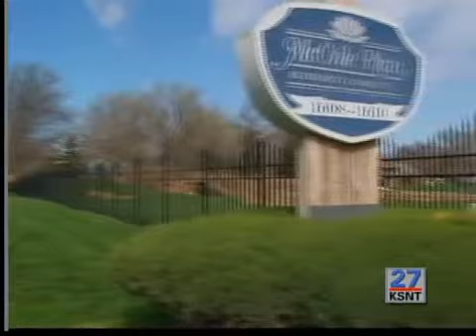Sunflower Hero: Jerry Baker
Sunflower Heroes: Jerry Baker